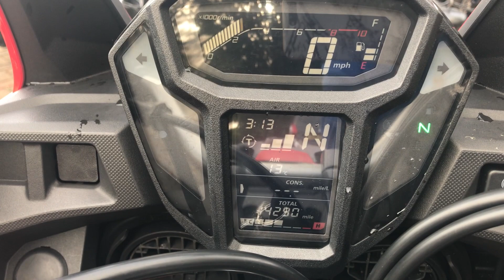Honda Africa Twin DCT, 2017/67, low miles, really nice !!!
Honda CRF1000 Africa Twin DCT, 2017/17, finished in red with 14,290 miles covered, very well maintained bike with 2 keys, Honda service book with FSH having had 5 service stamp entries the last one at Honda at 13,725 miles, datatagged, fitted with a center stand kit, hand guards and a tall screen, in super condition and good value DCT model at £7299.00. --- CONTACT US ON; 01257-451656, --- WhatsApp , --- email